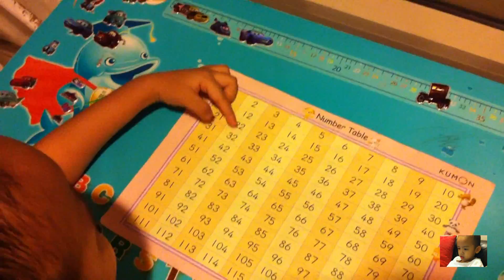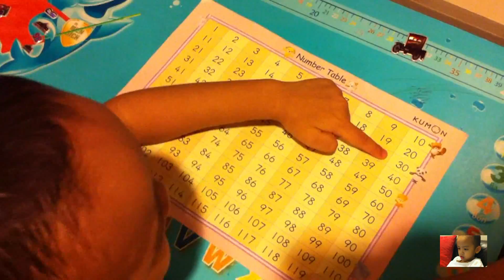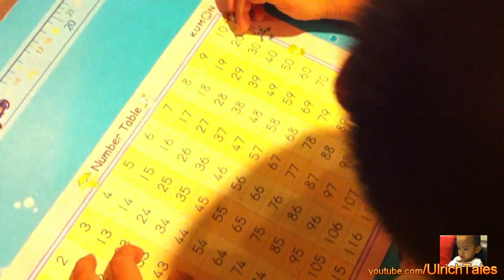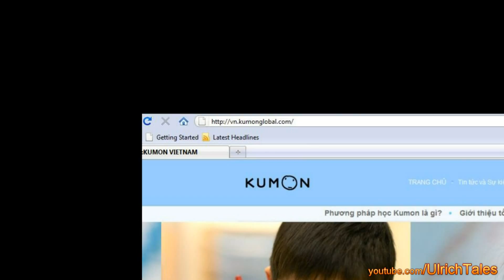How to teach your 2 year old kid LETTERs and NUMBERs?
Thanks to Talent King Kong.

And special thanks for Kumon education methods.